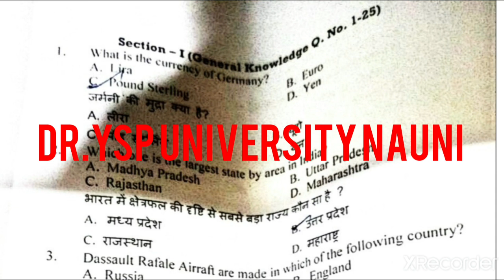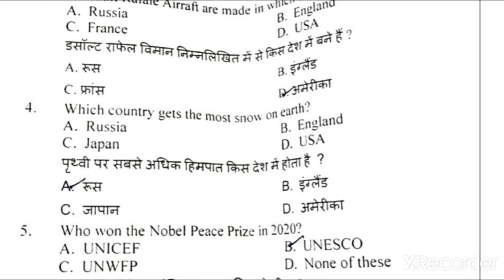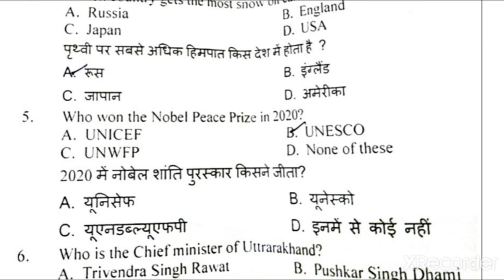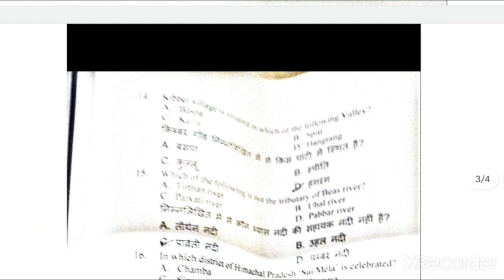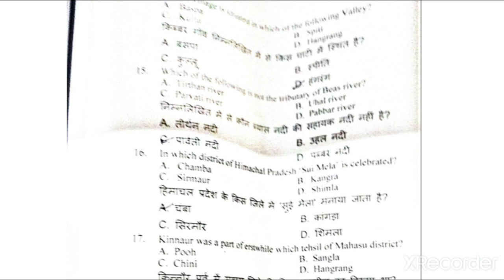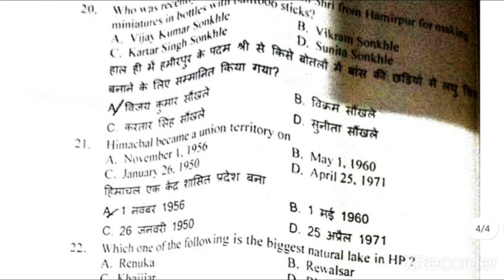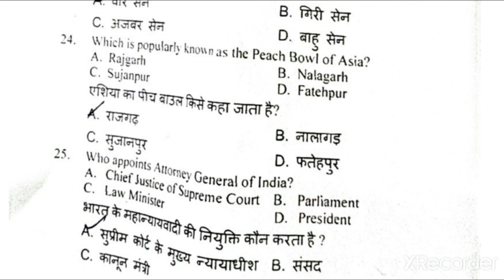Pharmacist exam gk section,solved paper